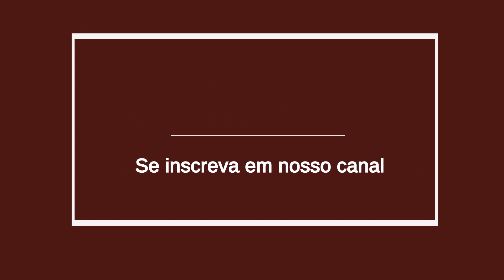Comentário Grenamor #1 - 3ª Temp | CAI 1 x 1 Tiva (Capixabão)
Análise da estreia da TIVA no Capixabão 2017. A GRENAMOR acompanhou a Locomotiva até Itapemirim e alentou os 90 minutos.

T.O.G - 1976